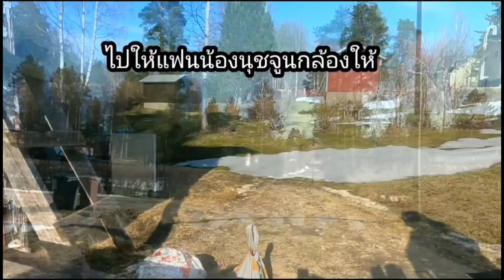เมียฝรั่งบ้านนอก Ep.8/23 เลาะไปด้วยกันหา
ชนบทต่างแดน เลาะไปด้วยกันวันนี้ คนไทยในต่างแดน วิถีชาวบ้าน สะไภ้ฟินแลนด์ @SonjaFinland64